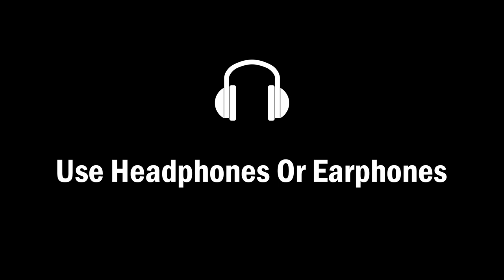Manmadha Raja Dj Song | Out Of Control Mix | Dj Sai